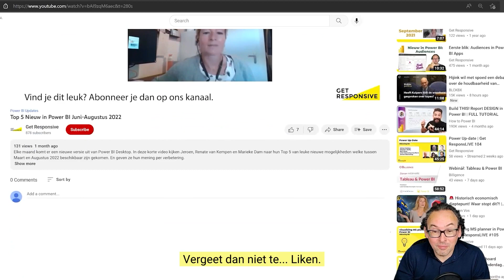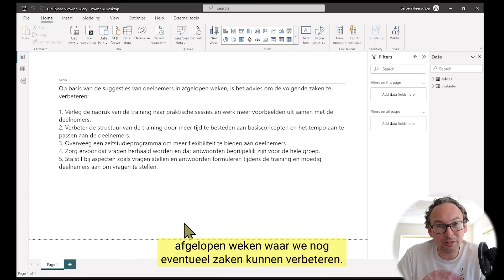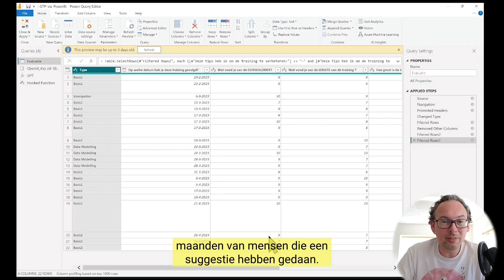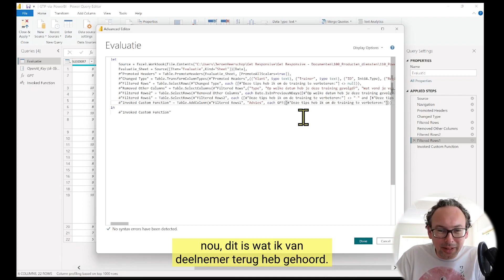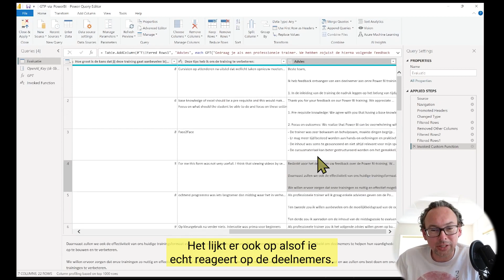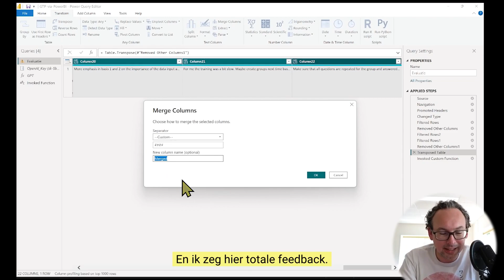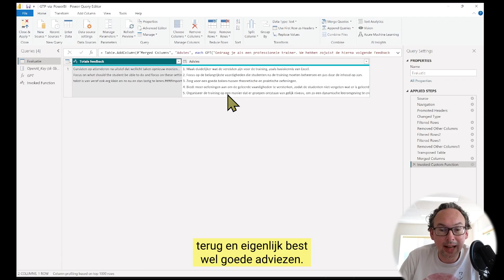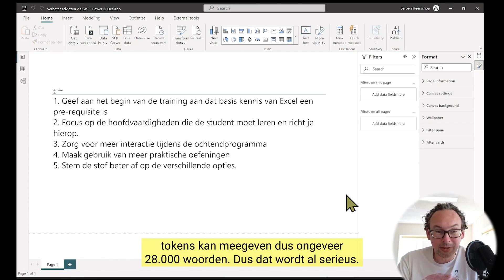GPT gebruiken vanuit Power Query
📢 Wil je weten hoe je GPT aanroept vanuit Power Query? In mijn onderstaande video leg ik dit stap voor stap uit. In de video gebruik ik trainingsevaluaties als input, en laat ik zien hoe GPT waardevolle verbeteradviezen geeft.

Deze methode is geïnspireerd door de uitleg van @Mathias in aflevering 129 van Get ResponsLIVE.

Opbouw van deze video is als volgt:

0:00 introductie
0:41 Inspiratie: werk van Mathias Halkaer Petersen
1:31 Stap 1: Verkrijgen API sleutel van OpenAI GPT
2:33 Uitleg usecase
2:50 Stap 2: GPT Functie maken in Power Query
4:10 Stap 3: Kolom toevoegen met aanroep functie
5:08 Stap 4: Context meegeven aan prompt naar GPT
6:33 Resultaat 1: per rij een gegenereerd antwoord
7:22 Verbeterslag maken: creeer 1 en beter prompt
7:43 Stap 5: Mergen van alle input data
8:48 Stap 6: Verbeteren prompt
9:58 Resultaat 2: een totaal antwoord
10:30 Visualiseren resultaat en waarschuwing
11:27 Publiceren
11:48 Afsluiting

Want er komt nog veel meer content aan over AI-gedreven inzichten! 📊💡

Wil je meer leren over Power BI en het Power Platform?

Je kunt sinds kort in je eigen tijd via ons nieuwe leerplatform Power Up alles over Power BI leren. Van begin tot advanced.